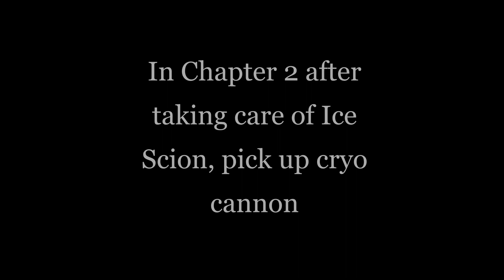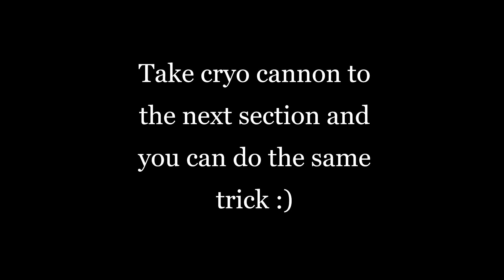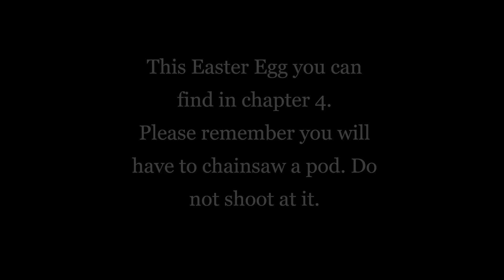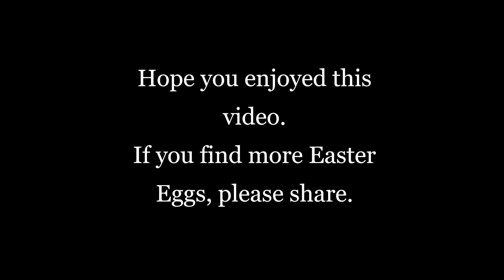Gears 5 - Hivebusters DLC - Two Easter Eggs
I'm not the first one who came across these Easter Eggs. But to anyone who doesn't know about them yet, here you go. I believe it works on any difficulty.